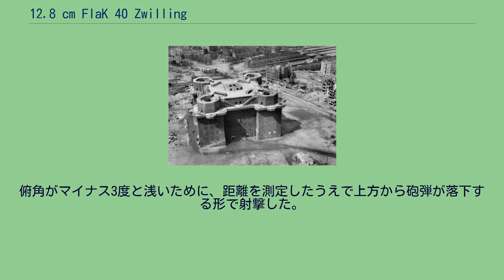12.8 cm FlaK 40 Zwilling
12.8 cm FlaK 40 ツヴィリングは第二次世界大戦中ドイツで開発、運用された高射砲である。
ツヴィリングとは双子を意味し、本砲は12.8 cm FlaK 40を2門連結した連装高射砲である。
用途は大都市防空用の固定式高射砲であり、高さ40mから50mのフラックトゥルム（高射砲塔）の屋上に本砲を設置し、360度の射界を得て砲撃した。
砲撃に際してはレーダー、管制機材を備えた別の塔からの射撃データによって連動した。
開発はハノマーク社による。
当初の呼称は44式機材であった。
開発着手は1930年代末であり、試作砲の完成は1940年であった。
本砲の運用は最初から固定式に用いることを意図しており、運搬は考慮しなかった。
1941年末に制式化が決定、1942年春に初の配備がなされた。
場所はベルリンの高射砲塔である。
毎分20発以上を撃ち上げることができたが費用も高く、一基の建造に20万2,000ライヒスマルクを要した。
総生産数は38門、または34門との説がある。
本砲は12.8 cm FlaK 40の機構をほぼそのまま用いている。
円形の台座上に砲架と砲が載せられており、動力により全周旋回し、俯仰はプラス87度、マイナス3度まで可能である。
新設計の砲架に砲身を並列した。
ただし、自動装填装置の配置が、並列化によって干渉するため、右砲の装填装置を砲左側から右側へ移設している。
このため右砲の砲尾ブロックは上下180度反転して装着された。
砲口径は128mm、砲身長7,490mm（薬室除く）、ライフリングは40本である。
砲身上部に復座機、砲身下方の揺架に駐退機が収容されている。
砲身を挟んで2本の油圧式平衡機が装備されている。
また、駆動用ギアボックスが砲架前部に設けられている。
本砲は動力旋回で手動ハンドルはない。
尾栓は半自動水平鎖栓である。
砲尾ブロック上部のレバーを引くと鎖栓が開かれ装填可能状態となる。
弾薬が装填されると自動的に鎖栓が閉鎖される。
射撃後にレバーを操作すると鎖栓が開き、空薬莢が自動的に排出される。
右砲、左砲にはそれぞれ砲外側に回転式の自動装填装置がついており、トレーに砲手が弾薬を乗せ、装填時には装填位置へ装填装置が倒れ込み、自動的に薬室へ砲弾を撞入（押し入れること）した。
装填装置のさらに外側に信管調整装置が装備されており、これに砲弾を乗せ、弾頭部を調整装置へ収めて自動的に信管調整を行った。
このときに用いる敵機の高度、速度などの未来位置の諸元は中央管制装置から電気信号で送られてくるものである。
信管調整後、すみやかに砲弾を装填トレーに移し替えることができた。
装填手、砲手とも、砲架に付属した足場に乗り、砲と同時に旋回して作業に専念できた。
128mm砲弾の人力による連続装填は非常な重労働であり、また45.5kgの重量物を、立った砲尾薬室へ装填するのは取り落としたりする危険があった。
仰角50度以上の人力装填は禁止されていた。
射撃すると重量26kgの弾頭を初速880m/sで射出した。
有効射程は10,675m、最大到達高度は14,800m、水平射撃時には20,475mである。
発射速度は毎分20発以上だった。
砲身命数は1,000発から2,000発である。
爆撃機の群れを一度迎撃すると、砲身交換のため、高射砲塔の屋上まで、長大な予備砲身を運ぶ必要が生じた。
本砲の操作、給弾、砲撃には22名を要した。
巨大な砲架の右側に旋回担当の砲手、左側に俯仰担当の砲手を配する。
砲架右側前部の砲手は電気式の表示器のデータで砲を旋回させた。
要員配置は砲長が1名、俯仰担当砲手、旋回担当砲手、2名の装填手、2名の装填助手、1名の電送パネル操作手、他は14名全員が弾薬運搬手である。
高射砲塔に配備されたものの、設置場所が少なく固定式のために交戦の機会は数十回程度と少なかった。
ベルリンに据砲されたものは、ソ連赤軍の戦車と砲撃戦を行った。
俯角がマイナス3度と浅いために、距離を測定したうえで上方から砲弾が落下する形で射撃した。
ハンブルクの高射砲塔上に設置された12.8 cm FlaK 40 ツヴィリング